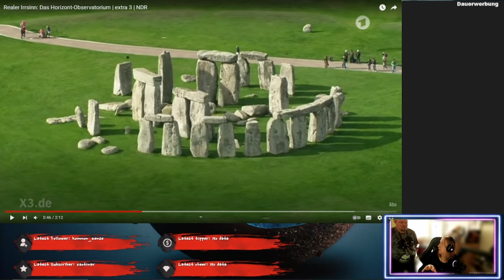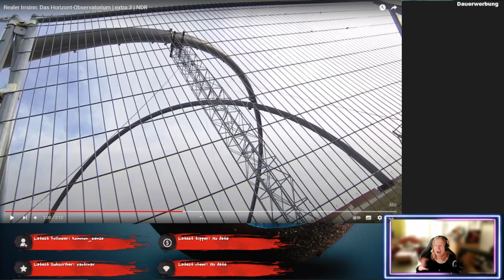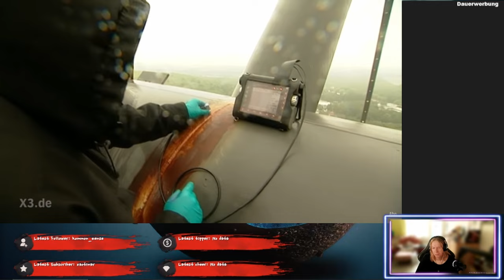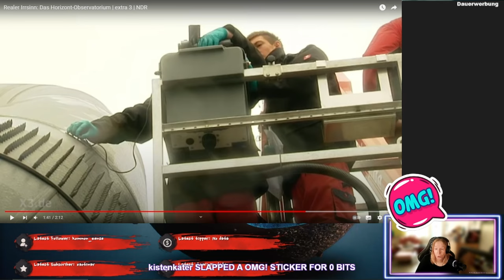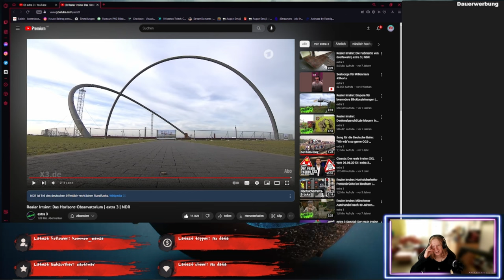Reicht der Himmel nicht? - Realer Irrsinn - ReactTime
Vorschlag: @schildie1
Muss man nun auch noch den Horizont beobachten? Die Sterne sollten doch reichen! Unsinn hoch 10!